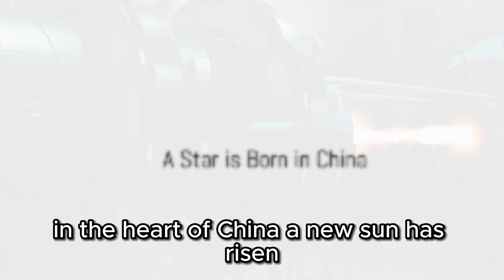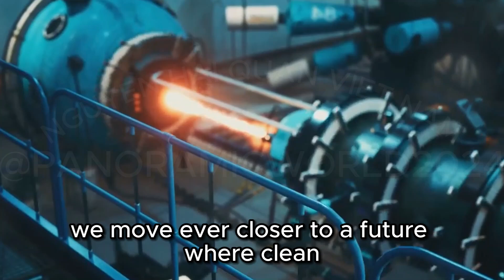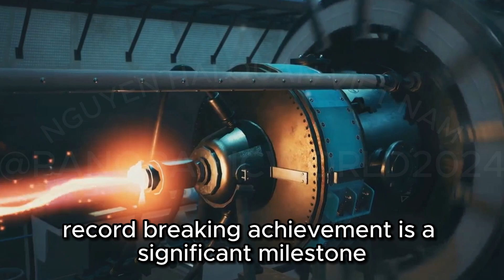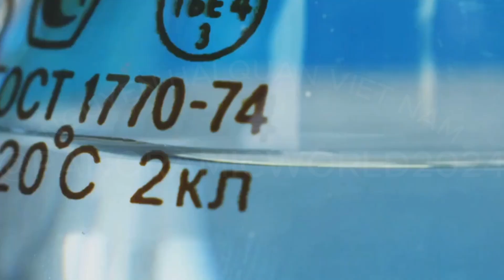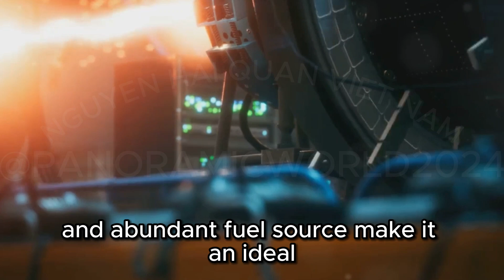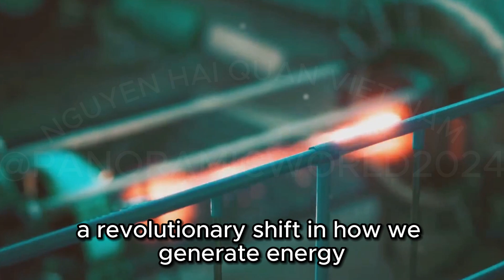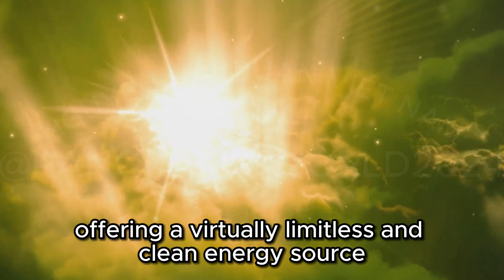China's 'artificial sun' reactor sets new world record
Experience the future of clean, limitless energy as we delve into the groundbreaking achievements of the Experimental Advanced Superconducting Tokamak (EAST). Witness how this marvel of modern science has set a world record by sustaining temperatures of 120 million degrees Celsius for 101 seconds, marking a monumental step toward nuclear fusion. Understand the differences between nuclear fission and fusion, and why fusion offers a safer, more sustainable energy source with minimal radioactive waste. Discover the global collaboration driving advancements in fusion technology and the challenges that lie ahead in achieving self-sustaining fusion reactions. Join us in exploring the potential of fusion power to revolutionize our energy landscape and combat climate change.

The 22 best ski jackets of 2025, tried and tested :

1. Lucy Anorak - Women's, Evergreen/Dusty Iris/Capers, S
2. WEEN CHARM Men's Warm Parka Ski Jacket Water Resistant Puffer Jacket Long Winter Coat with Detachable Hood Faux-Fur Trim
3. Outdoor Research Women's Snowcrew Down Jacket
4. MARMOT Men's GORE-TEX Minimalist Rain Jacket - Packable, Breathable, Durable Wind & Water Protection
5. MARMOT Women's GORE-TEX Minimalist Rain Jacket - Packable, Breathable, Durable Wind & Water Protection
6. SUOKENI Women's Waterproof Warm Winter Snow Coat Hooded Raincoat Ski Snowboarding Jacket
7. QPNGRP Mens Waterproof Ski Snowboard Jacket Winter Windproof Snow Coat
8. Columbia Women's First Generation Suttle Mountain Long Insulated Jacket
9. Wantdo Women's Hooded Packable Ultra Light Weight Short Down Jacket
10. CAMEL CROWN Womens Winter Coat Waterproof Ski Jacket with Fleece Lining Windproof for Snow Rain Outdoor Hiking Mountain
11. Mountain Hardwear Women's Powder Maven Down Jacket, Smoky Quartz
12. Mountain Hardwear Women's Powder Maven Parka
13. Spyder Men's Copper Insulated Ski Snow Hooded Jacket
14. Spyder Women's Skyline Insulated Ski Jacket
15. MOERDENG Women's Waterproof Ski Jacket Warm Winter Snow Coat Mountain Windbreaker Hooded Raincoat Jacket
16. MAGCOMSEN Women's 3-in-1 Winter Coats Snow Ski Jacket Waterproof Windproof Fleece Lined Winter Jacket Parka
17. TACVASEN Men's Special Ops Military Tactical Rain Jackets Winter Warm Fleece Softshell Hooded Raincoat Snowboard
18. Helly-Hansen mens Moss Hooded Waterproof Windproof Raincoat Jacket
19. Helly-Hansen Mens Juniper 3.0 Insulated Ski Jacket
20. TACVASEN Men's Winter Skiing Jackets Water Resistant Fleece Coats Insulated Thermal Snowboard Jacket Parka Raincoat with Hood
21. Rapoo Men's Winter Ski Snow Jacket Mountain Waterproof Windproof Rain Jacket
22. Helly-Hansen Crew Hooded Midlayer 2.0 Waterproof Jackets for Men with Insulated Windproof Sailing Fabric and Packable Hood